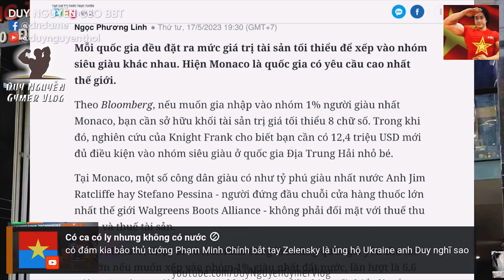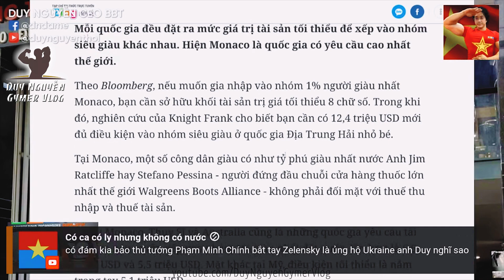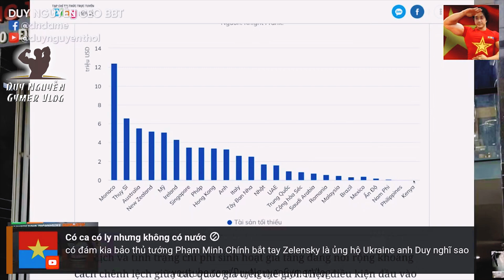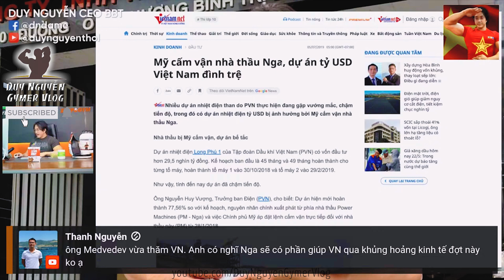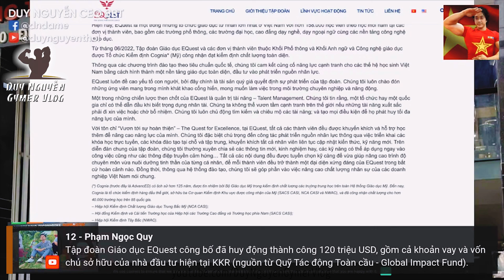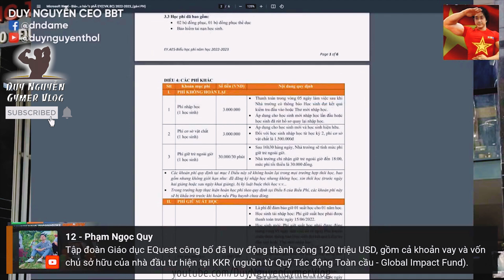Mỹ Có Đang Lợi Dụng G7 Để Ngăn Chặn Sự Phát Triển Của TQ? TQ Chỉ Giỏi Ở Trên Phim Điện Ảnh